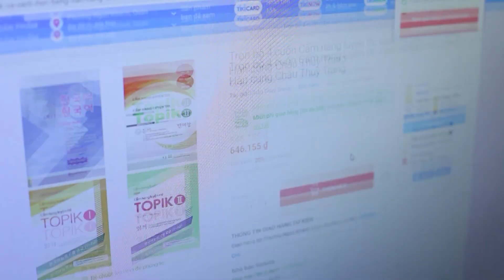VÌ VIỆT NAM SỐ | VTV24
Hạ tầng số của chúng ta đang phát triển từng ngày nhưng để sử dụng đúng cách, an toàn và hiệu quả người dùng cần có những kỹ nắng số nhất định.